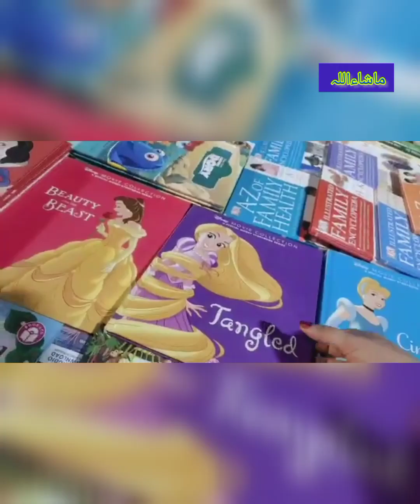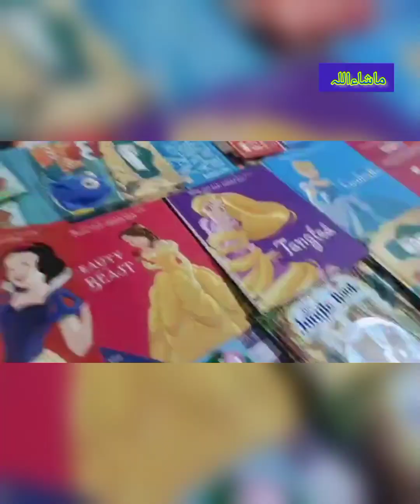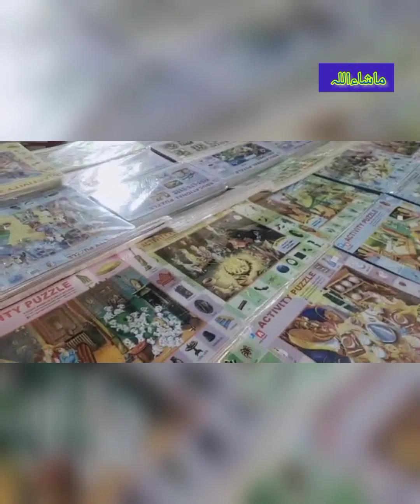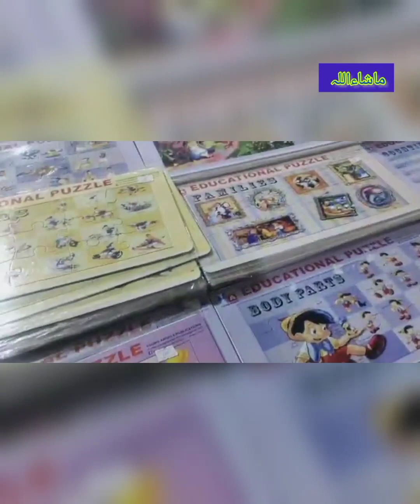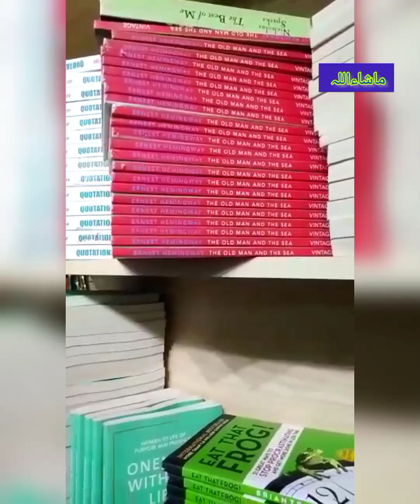Kitaben Piche reh gaen , insan agay Nikal gaye